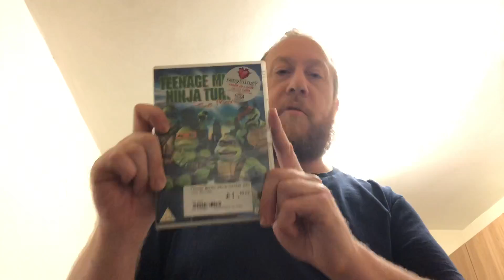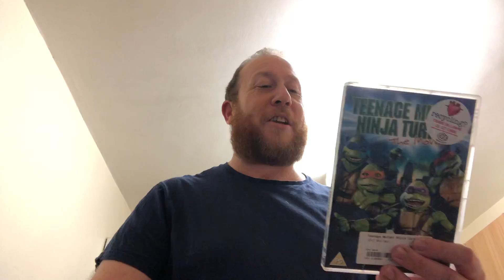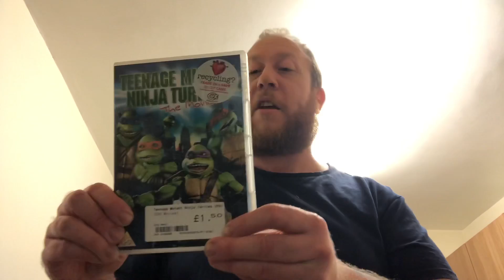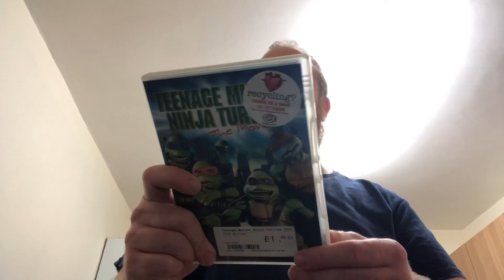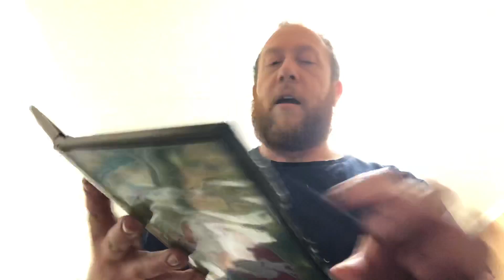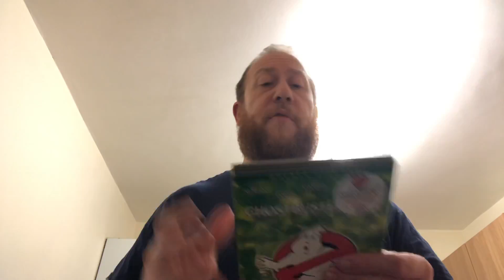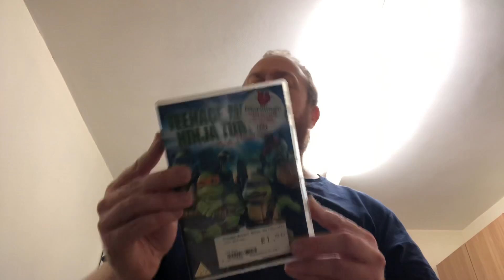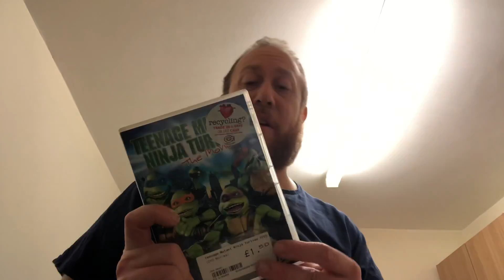CeX Pickups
Hello 👋 Barmy Badger 🦡 army welcome to today’s show today we will be doing a cex pick ups episode I’d love to know what different dvds 📀 and merch you have picked up at bargain prices